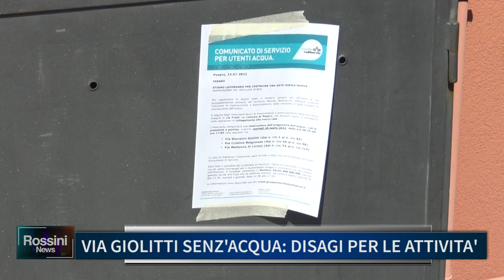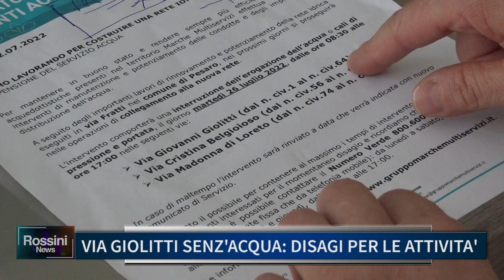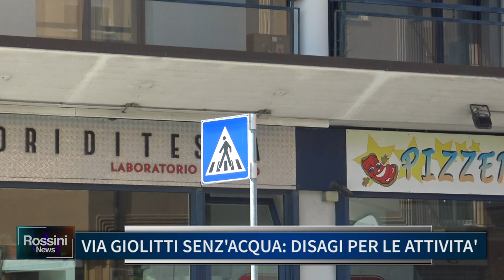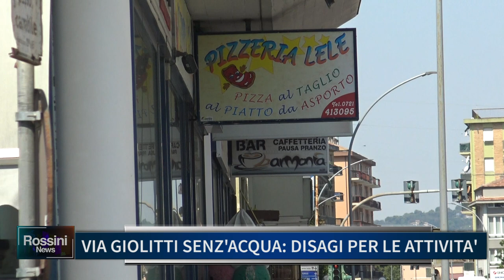VIA GIOLITTI SENZ' ACQUA: DISAGI PER LE ATTIVITA'